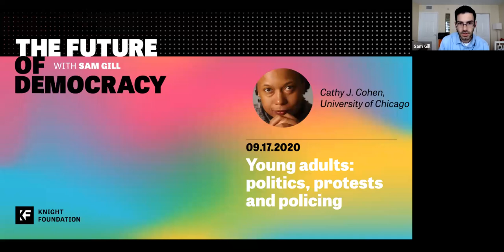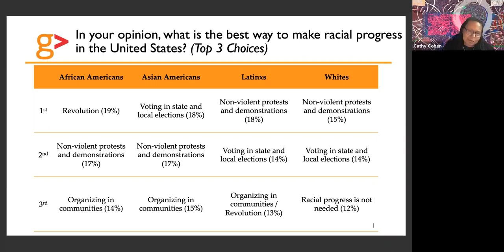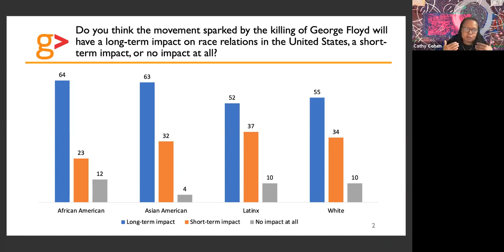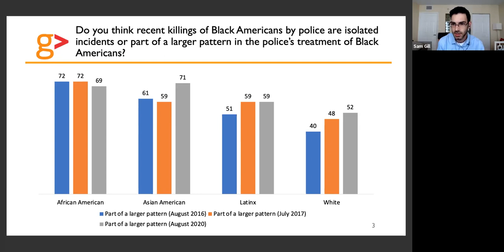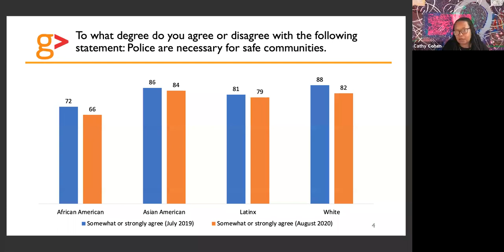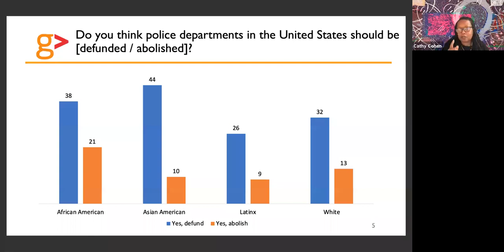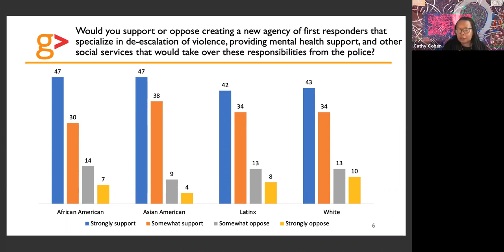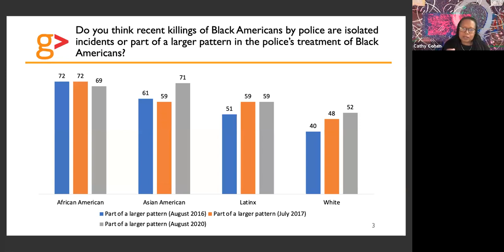The Future of Democracy Ep. 21: Young adults: politics, protests and policing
In our current national moment of reckoning, important social issues are surfacing for America’s young people. What are their thoughts on the issues of this moment? What’s driving them to the polls this fall? On Episode 21 of “The Future of Democracy,” we’ll discuss America’s young adults — the ones who will carry our democracy forward — with Cathy J. Cohen, political science professor at The University of Chicago. She’ll share her insights and research on young adults and their ideas on democracy, protest, policing and the 2020 election.

For more information on past and upcoming episodes, visit kf.org/fdshow.